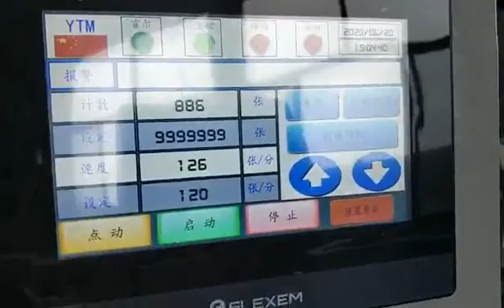Have you ever used a head covering? Do you know how they were made in bulk?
In the video, you can have a clear picture of how head cover making machines works.

Our machine business: mask making machine| packing machine| capsule filling machine| cartoning machine| tablet counting machine| ear loop welding machine.